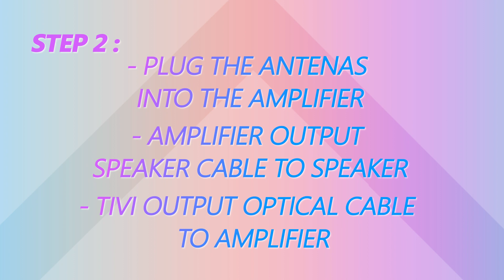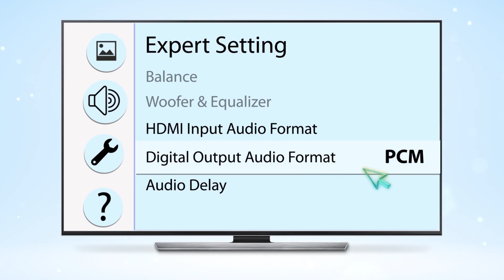SETUP KARAOKE SYSTEM $4600